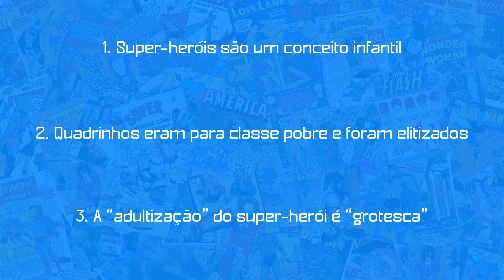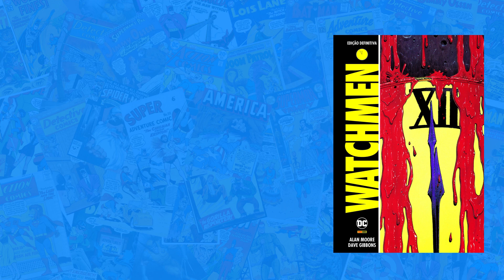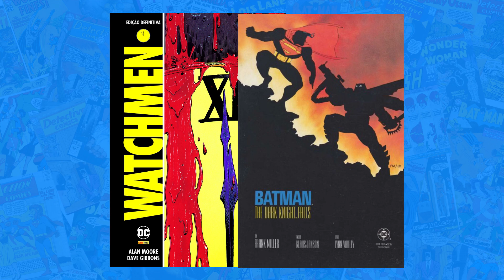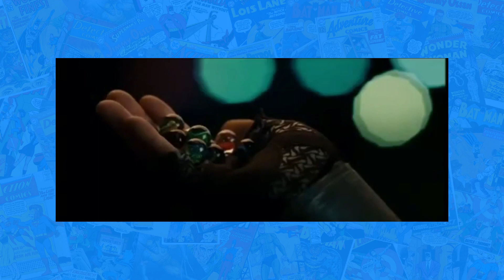Deuses, Jesus Cristo e os Super heróis - parte 1: Alan Moore está certo!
Com a estreia do Snyder Cut (ou Zack Snyder's Justice League se você for chique), temos novamente aqueles debates super saudáveis e nada preocupantes entre as pessoas normais e o fandom tóxico do Snyder sobre se a visão do cineasta para os personagens da DC é válida ou não.

Como polêmica pouca é bobagem, nesse vídeo eu adiciono um novo elemento à equação: Alan Moore e suas também polêmicas críticas sobre o modismo de super-heróis atual.

E essa é só a primeira parte de um vídeo duplo onde eu pretendo fazer uma análise das histórias de Super-heróis para, inevitavelmente, chegar ao Snyder Cut e o que eu penso dele. Então aperta os cintos aí - e boa sorte.